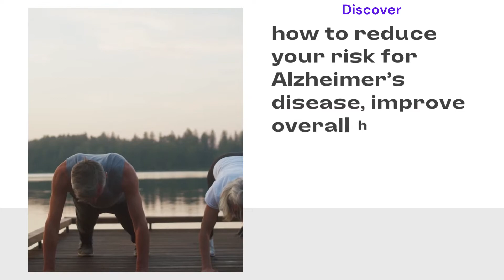Alzheimer’s – The Science of Prevention Docuseries / Summit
Alzheimer’s – The Science of Prevention is a 12 episode groundbreaking docuseries hosted by David Perlmutter, MD, a board-certified neurologist, and #1 NYT bestselling author. It features leading experts in the field of brain health and reveals the powerful ways we can avoid Alzheimer’s disease.

 This series features 20+ well-respected clinicians and researchers in the field of Alzheimer’s disease and general brain health, including Dr. Dale Bredesen, Dr. Lisa Mosconi, Dr. Mark Hyman, Dr. Michael Merzenich, Dr. Sara Gottfried, and Dr. Jeffrey Bland.
Each episode is 30-40 minutes